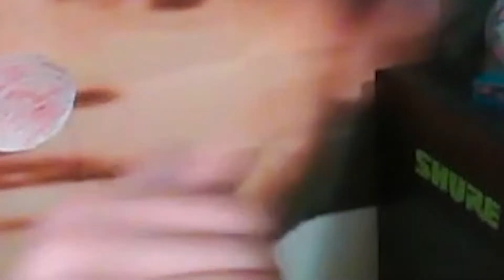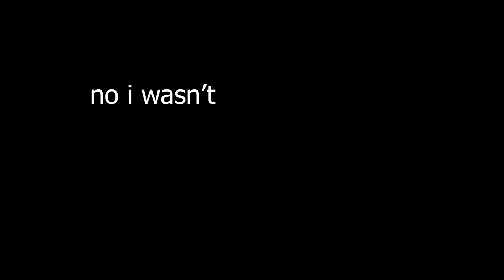Fortnite is Jolly?!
this is gift season. epic dont ban me